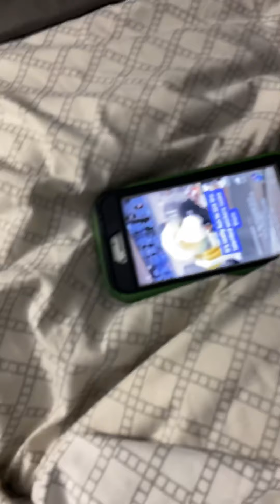SpongeBob a skull crawler rain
L part one creation of old creator of me 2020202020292